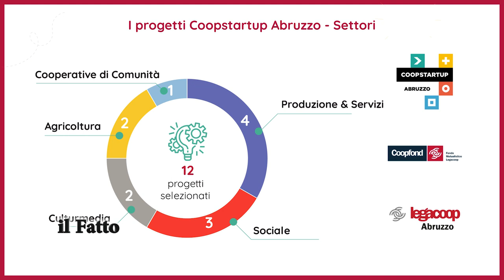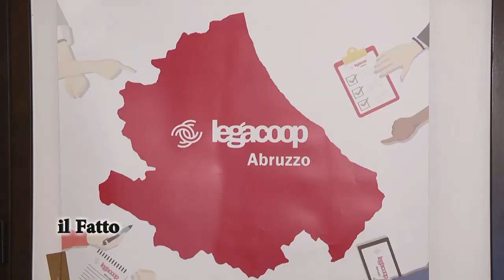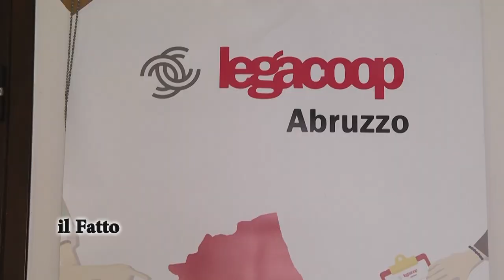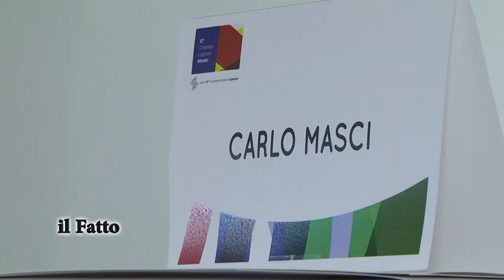IL FATTO - 12° congresso Legacoop Abruzzo